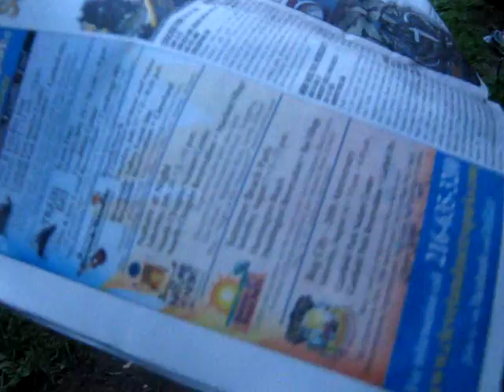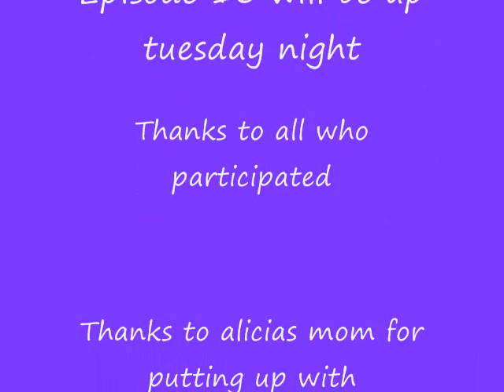The Real Real World Episode 15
The party is on and the knife guy is still looking for his knife